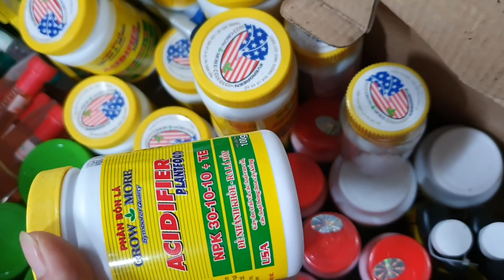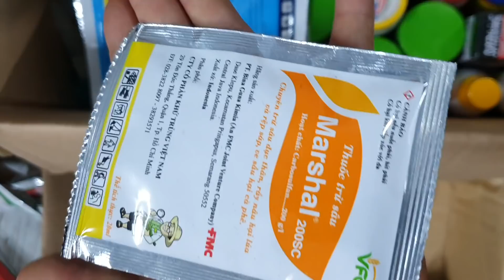SÁNG 7/6/2020.CẬP BẾN NHIỀU LOẠI LAN ĐẸP;BẠCH HỎA HOÀNG, CÁO NỤ,SÓC,LONG TU LH 0849490188/0396164604